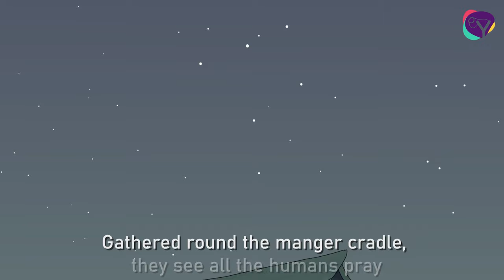Little Calf and Little Lamb - Christmas Carol for Kids (Animated, with lyrics)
This Christmas Carol for kids is about the birth of Jesus as seen through the eyes of 2 animals from the manger in Bethlehem, a little calf and a little lamb. An original song that the little ones will enjoy throughout the year.

Download the lyrics, the mp3 song, the instrumental version of the song, or coloring pages

DG Bible Songs promotes the message of the Gospel and the Bible principles to children through animated Christian songs. We provide young minds with a fun and engaging way to learn the Christian values, seamlessly weaving profound messages, contemporary musical elements and captivating visuals.

Lyrics

When the night is drawing nearer falling over Bethlehem,
Darkness doesn't scare the bravest little Calf and little Lamb.
They are ready for a long sleep till the morning sun will rise
When a star is brightly shining tickling their weary eyes.
Fidgets startled off the ground
Waking everyone around,
All stood up to take a peep
At the light that stole their sleep.

On the road towards the stable hasty paces can be heard,
They approach and, in a jiffy, step inside without a word.
Riding on a peaceful donkey, tired virgin now descends
And a caring man who comforts until all the bustle ends.
Everybody is in awe
Of the miracle they saw:
In their home, without a warn,
Baby Jesus Christ was born.

All the youngling of the stable warm the baby in the hay,
Gathered round the manger cradle, they see all the humans pray.
Joyful parents, wise men, shepherds kneel before the child and sing,
Earth and Heaven join in bringing glory to the newborn King.
Peace and sleep are coming down
Over stable, field and town.
Only Calf and little Lamb
Stay awake in Bethlehem.